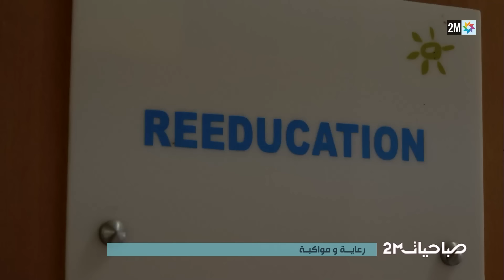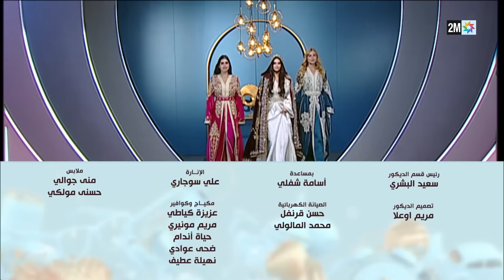صباحيات : الأربعاء 20 نونبر 2024